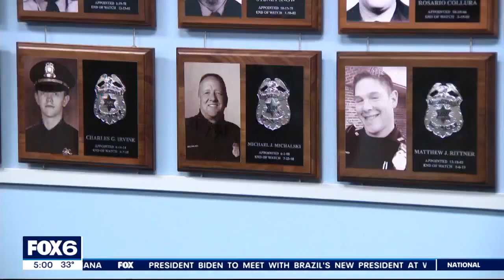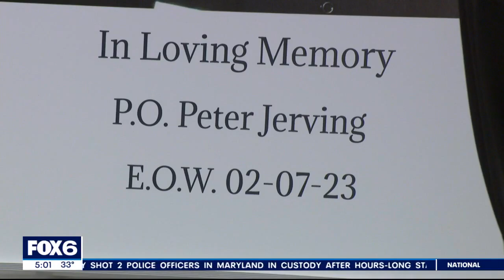Milwaukee Police Association Fallen Heroes Fund; consider a donation | FOX6 News Milwaukee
With the shooting death of Milwaukee Police Officer Peter Jerving on the city's south side on Tuesday, Feb. 7, you may be looking for a way to help.